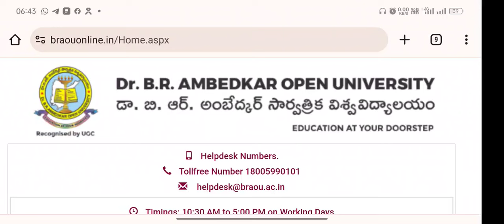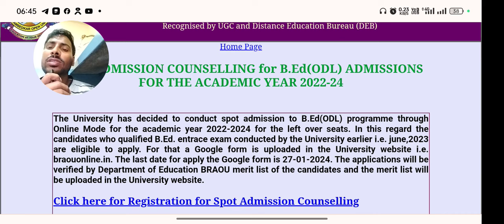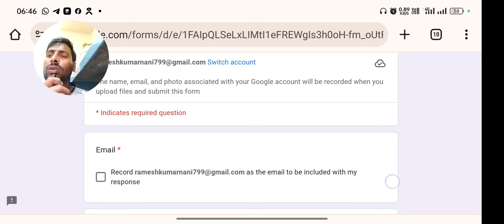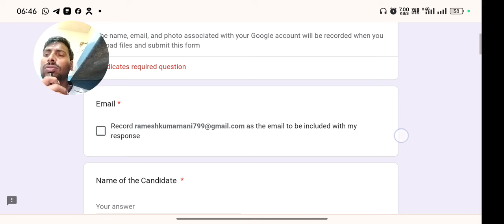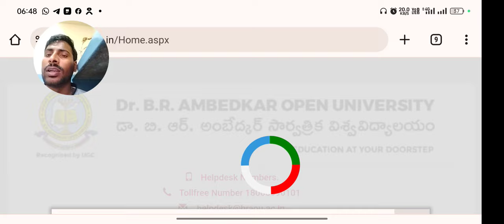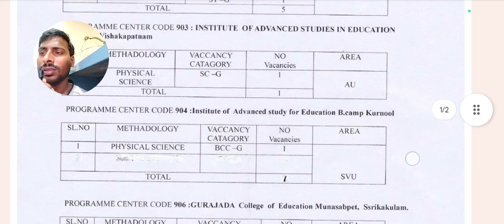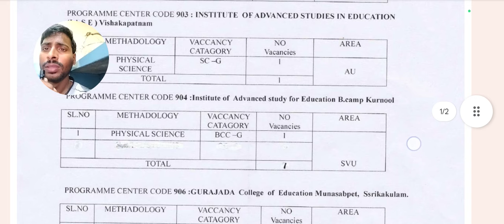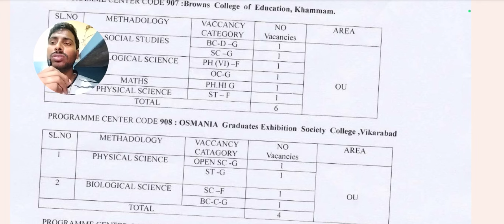B.ED SPOT ADMISSIONS INTO THE Dr.Br.AMBEDKAR OPEN UNIVERSITY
Hi® guys
welcome to the Ram Ramesh education news news for students and teachers in the government teachers those who are working as a primary teachers that means secondary school certificate course as GT secondary grade teacher here is the big update for spot admissions into the 2324 best Dr BR Ambedkar open University is going to release release notification and again I can say so some of you can say persons is need to the subject so this is good news for all and more latest updates please like share